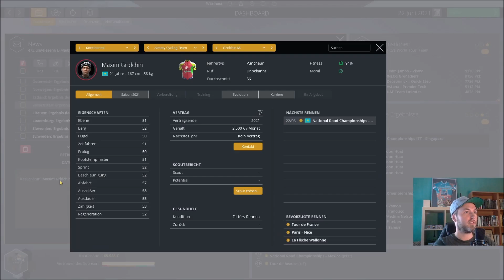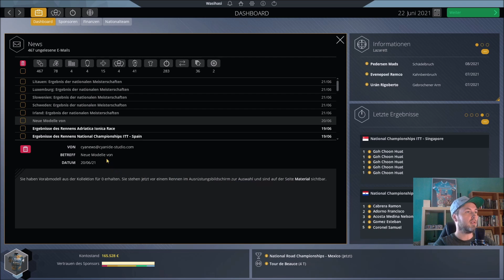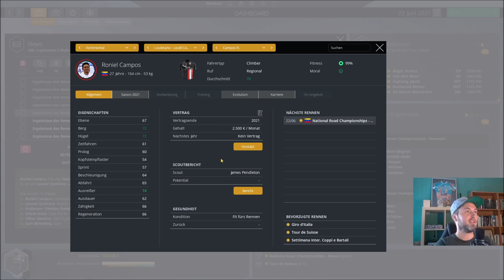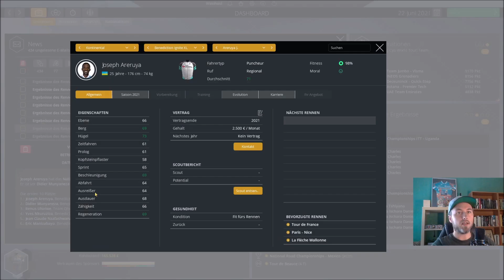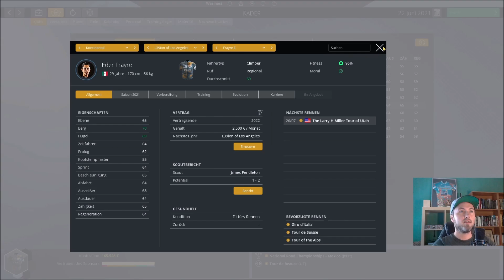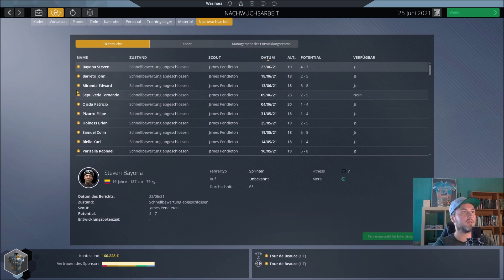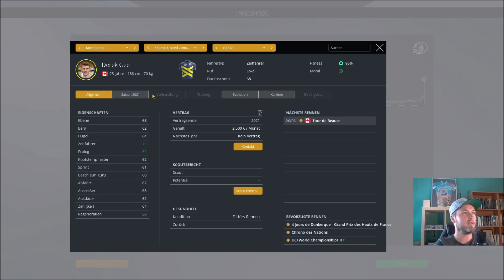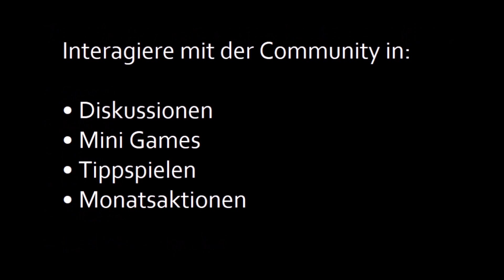Pro Cycling Manager 2021 #013 L39ION mit der Überraschung bei den amerikanischen Meisterschaften?